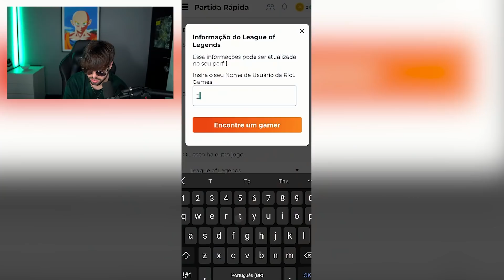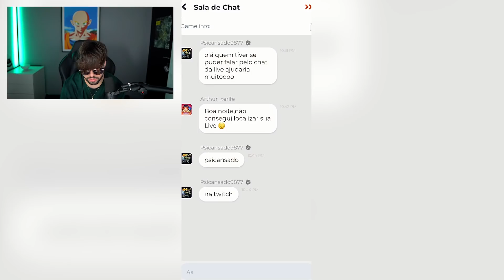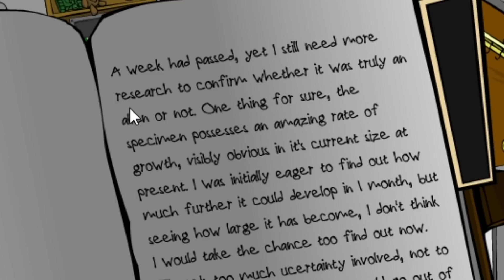Uma criatura estranha invadiu minha casa e fez isso comigo sem dó